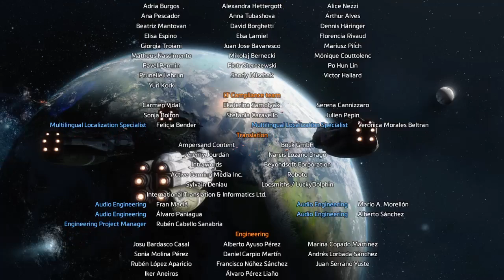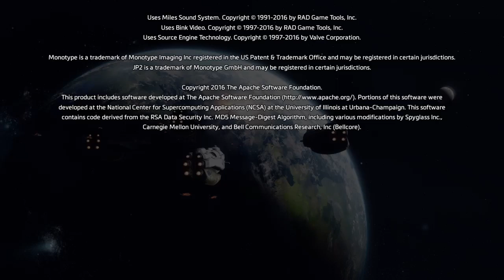Titanfall™ 2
Quick game on Atrition mode